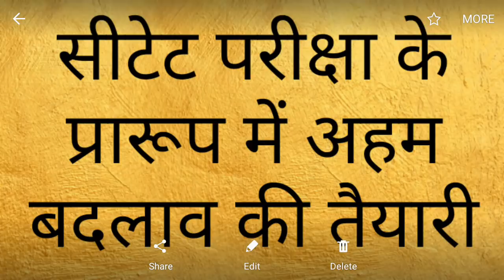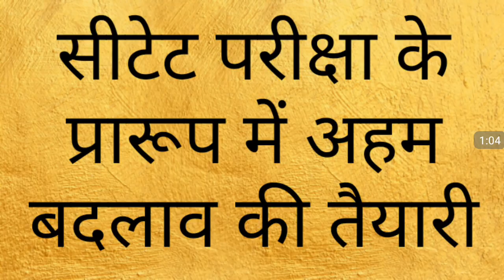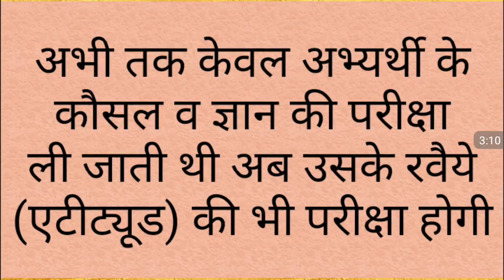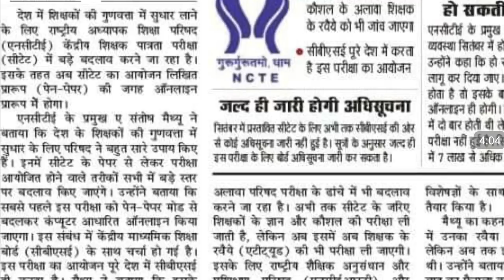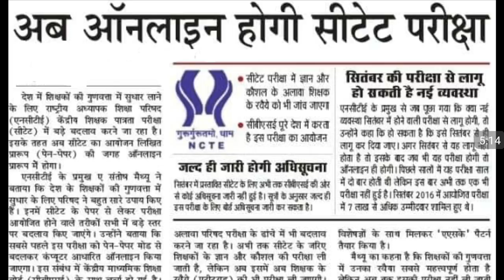CTET IMPORTANT CHANGES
Friends in this video i have explained about new proposed changes in CTET exam. Thanks